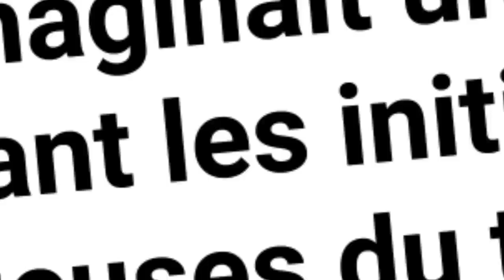Mix Foud'Ardèche_resume defi 6